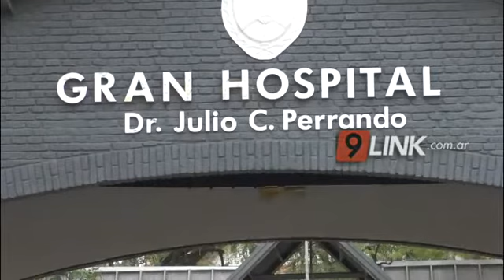C9 - CHACO - ACCESIBILIDAD Y SEGURIDAD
PLAN MAESTRO DE OBRAS EN EL HOSPITAL PERRANDO
El director del Hospital Julio. C. Perrando, José Bolaño brindó precisiones del nuevo plan maestro de seguridad que se está llevando adelante en el predio del efector, con el acompañamiento del Ministerio de Seguridad, Arquitectura Hospitalaria, Mantenimiento y la Municipalidad de Resistencia. Se prevé que la primera semana de septiembre concluyan las obras de refacción y ampliación de la playa de estacionamiento y el sistema de iluminación.
 DR JOSÉ BOLAÑOS - DIR. HOSPITAL PERRANDO